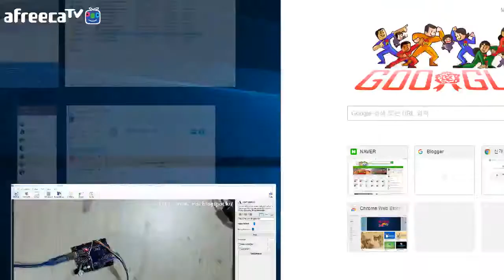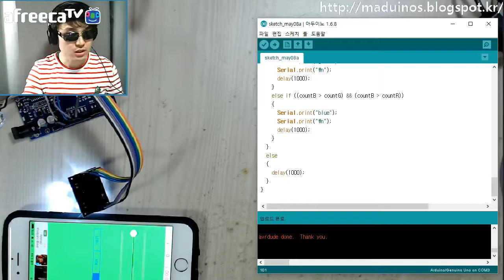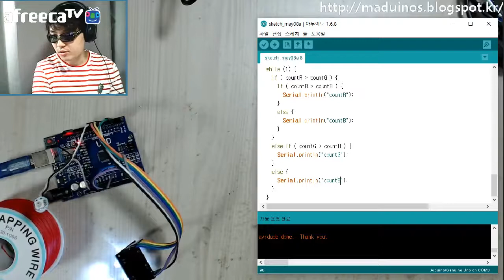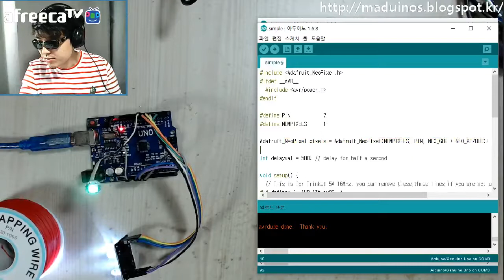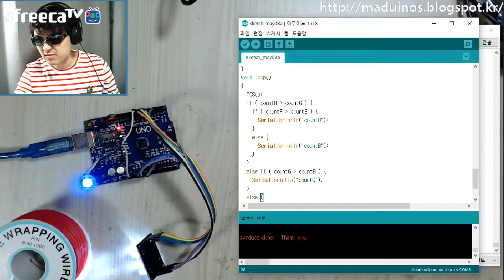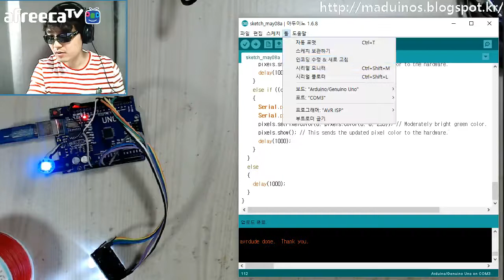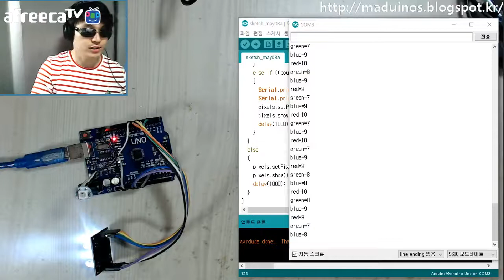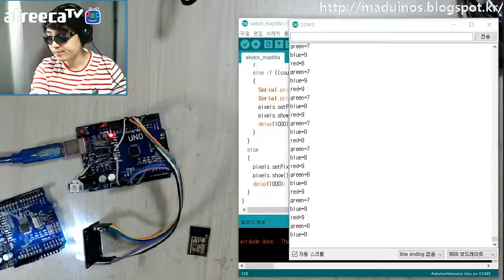[매드정] 아두이노 강좌 - 23. 칼라 검출 센서 모듈 동작 - 2부